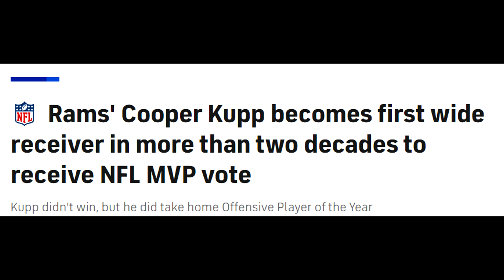Trying To Win MVP With Tyreek Hill!